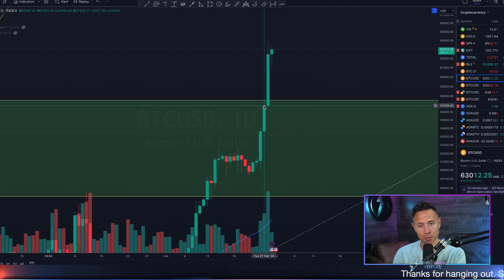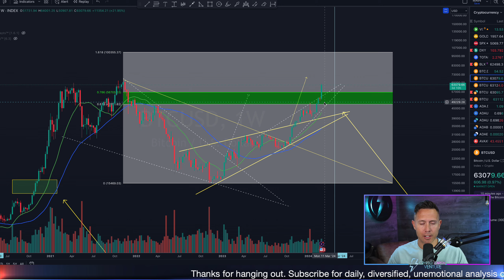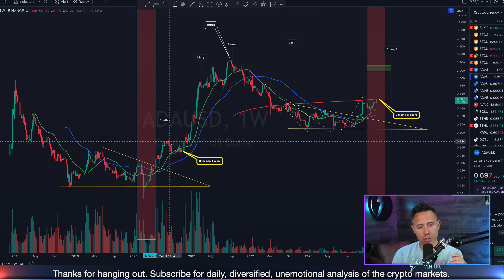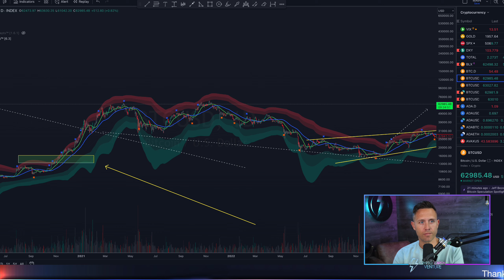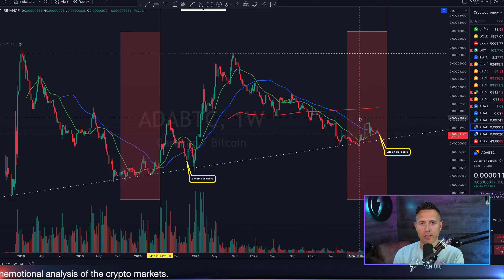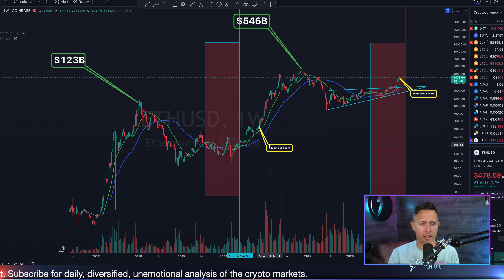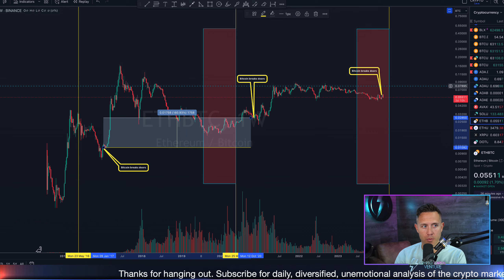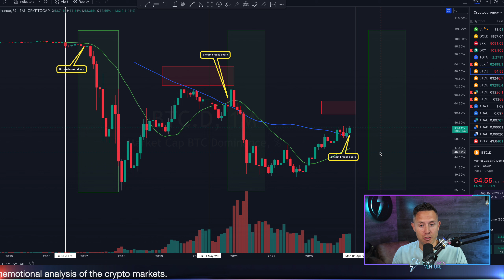Shocking CRYPTO Prediction: Altcoins Set to Crush BITCOIN This Cycle!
In this video, I dive into the current bullish trend in Bitcoin's daily chart, addressing the widespread speculation among cryptocurrency holders and altcoin investors regarding whether Bitcoin will outperform altcoins in this bull cycle due to the ongoing supply shock and heightened ETF interest. Despite the bullish signs, I argue against the notion that Bitcoin will lead this cycle, presenting data-driven reasons to support my belief that altcoins will emerge as the dominant force. Throughout the video, I analyze various indicators, including the "bull market doors" and Bitcoin dominance charts, to demonstrate historical patterns and current trends that suggest an impending altcoin season. I specifically highlight the performance of altcoins like ADA and Ethereum, comparing their current positions to past cycles to underline their potential for significant gains. I also touch on the impact of Bitcoin ETFs and institutional interest in altcoins, concluding that despite a possible short-term increase in Bitcoin dominance, the long-term trend favors altcoins. My analysis aims to provide viewers with a comprehensive understanding of the market dynamics at play, encouraging them to keep a close eye on altcoin charts and Bitcoin's dominance for signs of the anticipated shift.

Intro 00:00
Foundational BTC indicator 00:35
Understanding Bitcoin dominance chart 1:50
BTC dominance bulls have some room left 3:45
Cardano vs. Bitcoin 4:30
Ethereum vs. Bitcoin 9:05
BTC dominance close to falling 11:30